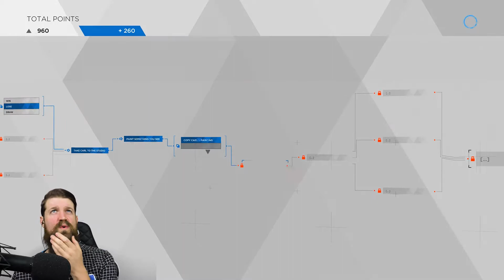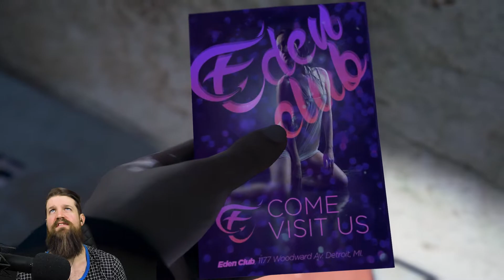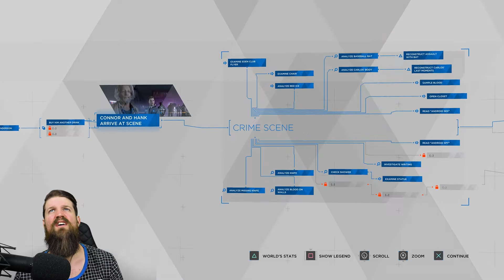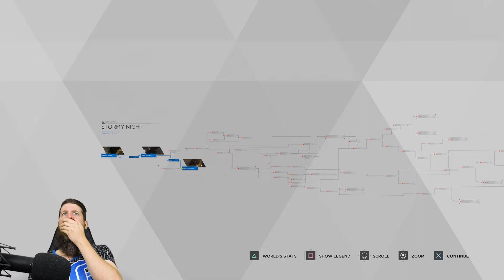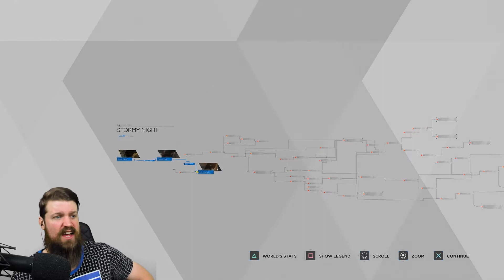C-LANCEY | Detroit: Become Human [P2]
Welcome back to becoming an android. I have no words for the things that happen to me. Ahhhh... becoming human.